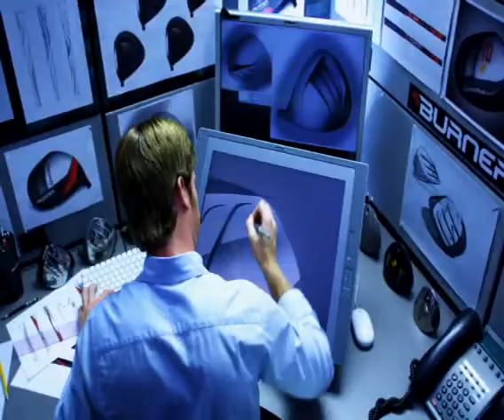golfradicalpuntocom presenta el nuevo driver 2010 de TaylorMade golf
Golfradical.com presenta el video de lanzamiento del driver que va a revolucionar la historia del golf. Nuevo Burner 2010